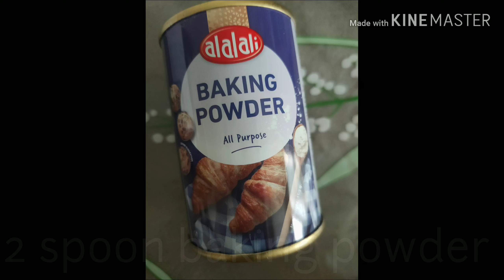HOMEMADE SIOPAO | SIOPAO ASADO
Meryenda ng mga bagets